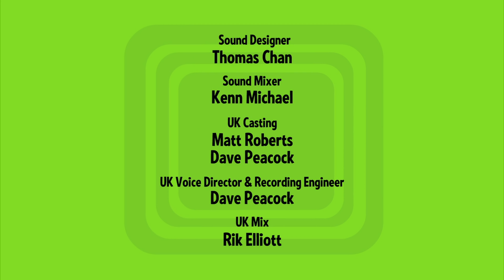The Mr Men Show "Bath and Bubbles" (S2 E46)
Poor Mr. Quiet, everyone in Dillydale seems to interrupt his bath! Mr. Messy takes friends to a mud bath and Miss Whoops invents a bicycle that blows bubbles!